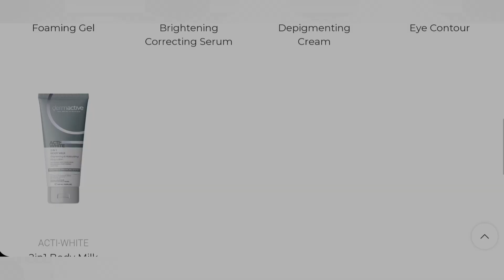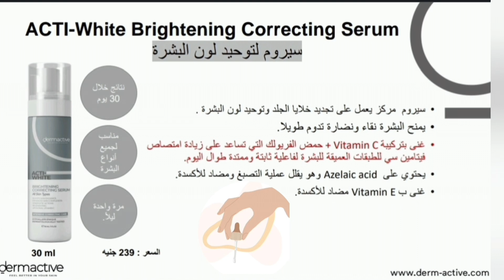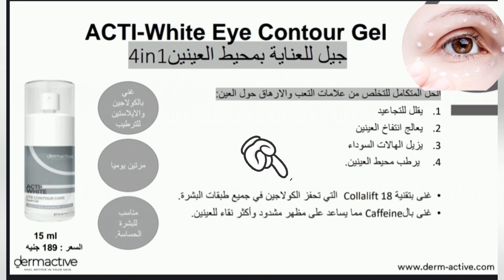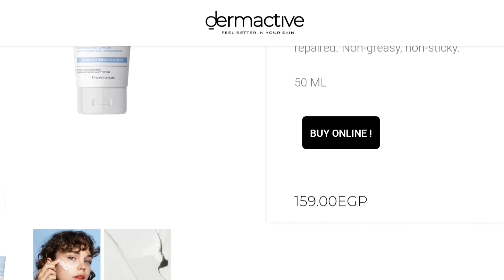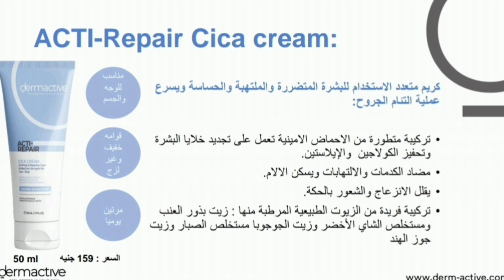Dermactive |ديرماكتيف للتفتيح و كريم مرطب لاصلاح البشره acti-white & acti-repair 🧖‍♀️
الشركه المصريه dermactive حقيقي منتجاتها محترمه جدا و بجوده عالميه .. منتجات مخصصه لعلاج مشاكل البشره والشعر  .. شرح المنتجات هيكون من جزءين
والحلقه دي هشرح بالتفاصيل acti-white المجموعه المخصصه لتفتيح البشره و acti-repair المجموعه المخصصه لاصلاح البشره .. هستني اسئلتكم ورأيكم 💥